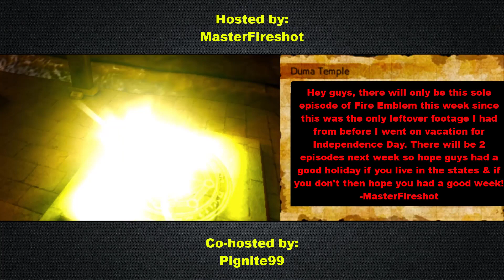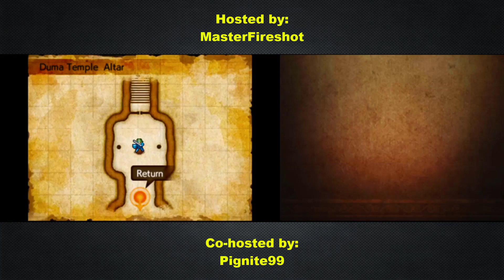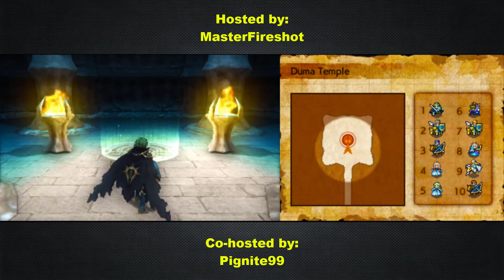Fire Emblem Shadows a Journey | Episode #34 | Finding Celica Again!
Watch as Fireshot & Pignite continue their run through Duma Temple and after much exploration and combat we managed to find Celica again however Jedah never intended to make it easy for us!

It all helps out! Hope you guys tune into my next video and I'll see you guys all next time! So Play - On and Peace out!